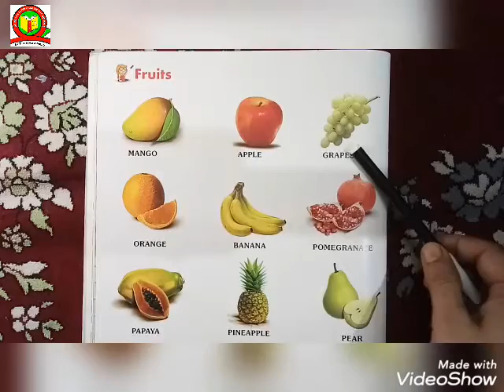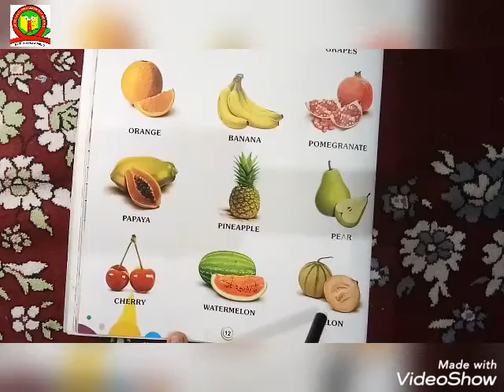Class Nursery G.K. Conversation (Fruits)